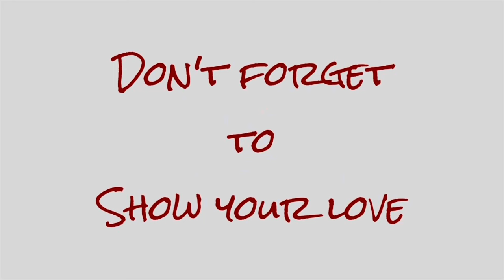Annual Christmas Ornament Reveal 🎄 Love Jar Vlogmas 2023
It’s the family’s annual new Christmas ornament reveal.

We are a large homeschooling family of twelve. We enjoy vlogging our crazy midwest weather, gaming, traveling, and spending time together. Join us for learning, life and laughs.

Mom: Christi
Dad: Matt
Skylur (26)
Charlea (25), hubby Ryan, and Grandbabies: Graelynn Kallie (4) & Dax David
Tearlyn (21)
Braxen (18)
Zane (15)
Ireland (14)
Aspen (9)